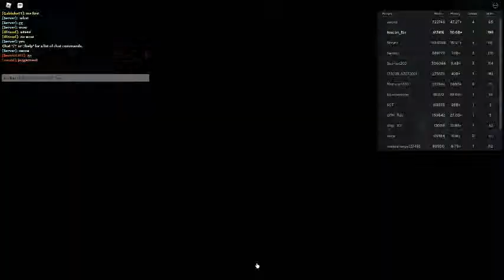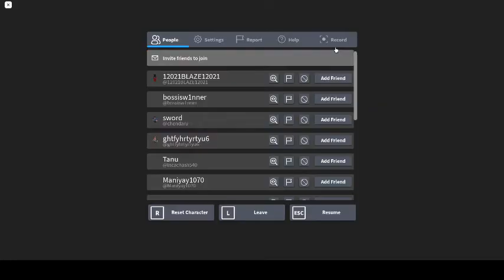Russia Car Crash Compilation 5619